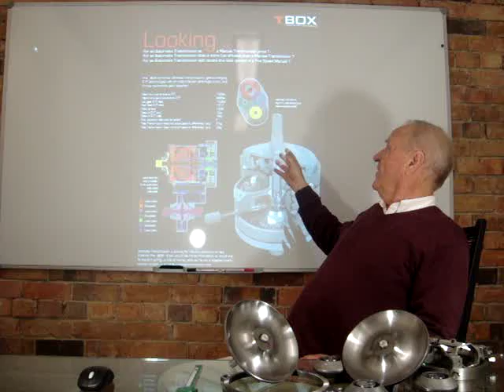T BOX PITCH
Ultimate Transmissions has developed a new type of toroidal variator. This type of CVT is used by Torotrak, NSK, Tata Pixel, Rotrex, and Allison Transmissions.  Can be used in a flywheel based KERS.  Can be used to make a cheap automatic transmission for emerging markets.